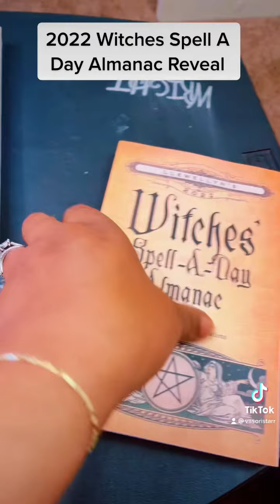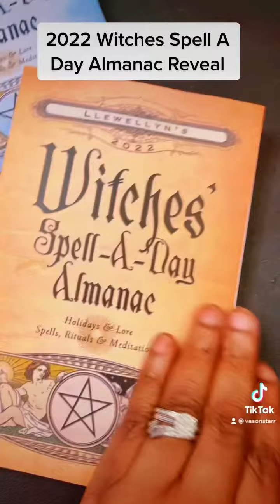A view at my witches’ almanac for 2022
(Offering Monthly Group Rituals/Check store listings for details)

Facebook: Visions By Vasori-The Vortex